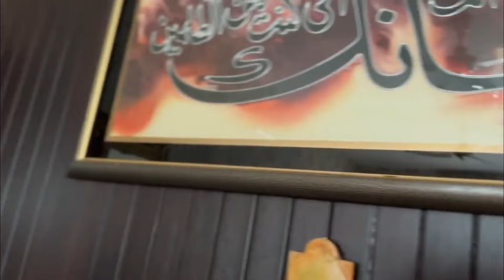10 Things You Must Share With Your Husband🥰Things You Should Say To Your Husband🌺